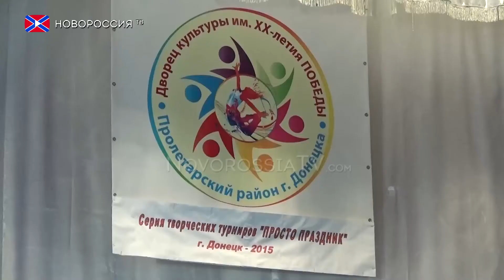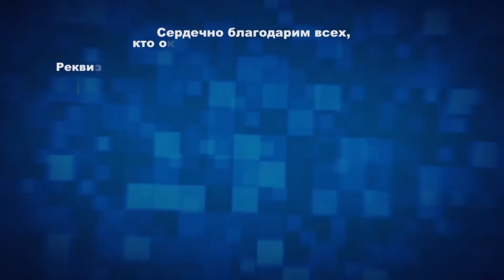"Просто праздник"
5 апреля в ДК 20-летия победы прошло шуточное многоборье «Просто праздник» 2015 года.

Реквизиты:
Для переводов из России и СНГ на счета "Новороссия ТВ":
Сбербанк России
Номер карты 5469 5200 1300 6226 Павел Г.
Реквизиты счета:
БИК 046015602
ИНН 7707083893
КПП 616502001